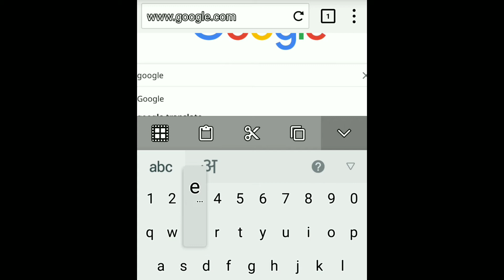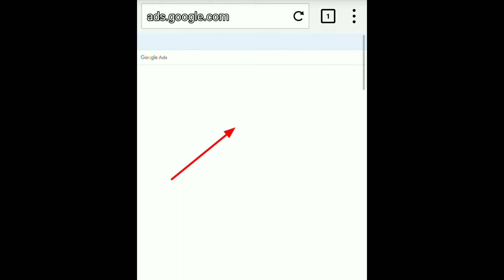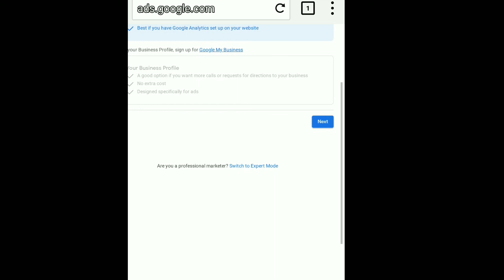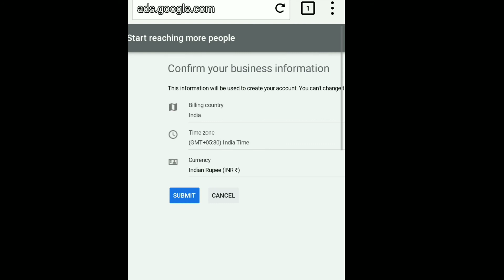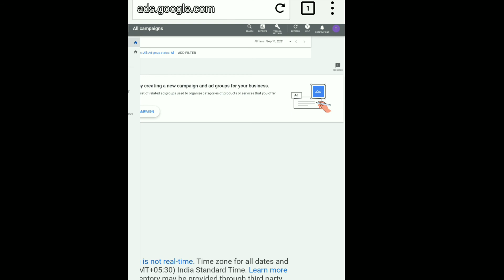google ads account kaise banaye 2021 ! Google ads 2021 ! how to create google ads account in mobile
google ads account kaise banaye 2021  ! Google ads 2021 ! how to create google ads account with mobile 2021

Do you want to know how to create google ads account 2021 ? so you are watching right video in this video I explained   google ads account kaise banaye mobile se 2021

Queries solved

1 google ads account kaise banaye 2021
2 google ads account kaise banaye
3  Google ads 2021
4  Google ads
5 how to create google ads account 2021
6 how to create google ads account
7 video promote kaise kare 2021
8  video promote kaise kare
9  google adwords account kaise banaye 2021
10  google adwords account kaise banaye
11 google adwords 2021
12 google adwords
13  how to create google adwords account 2021
14  how to create google adwords account
15 Google ads account kaise banaen 2021
16 Google ads account kaise banaen

How to promote video with google ads video link

2.

3. Camera cannon 200 D

4. 50 mm Lense

5. Camera Tripod

6.Light Stand ( soft box )

7. Green Screen with Stand

Note:- All The Images/Pictures Shown In The Video Belongs To The Respected Owners And Not Me, I Am Not The Owner Of Any Image Shown In The Video.

1. Links included in this description might be affliate links.If you purchase a product or service with the links I provide I may receive a small commission.There is no additional charge to you!

Thanks